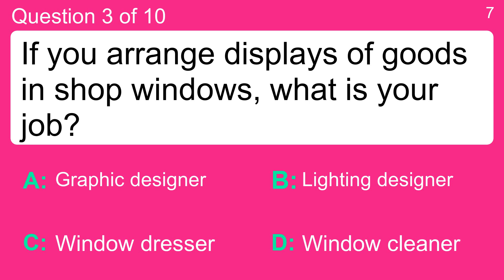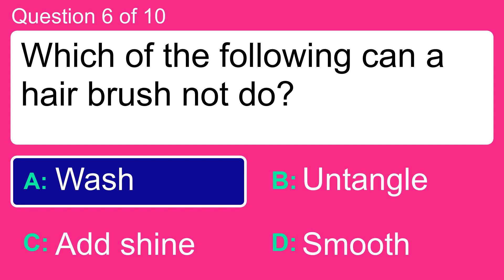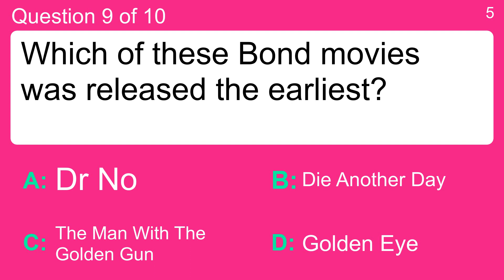Trivia quiz with mixed questions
Question 1 : What caused the Titanic to sink in 1912?
 Answer a: Crew was drunk
 Answer b: GPS failed
 Answer c: Iceberg
 Answer d: Old maps

Question 2 : How do Christians believe Jesus died?
 Answer a: Crucifixion
 Answer b: Hanged
 Answer c: Poisoned
 Answer d: Stoned to death

Question 3 : If you arrange displays of goods in shop windows, what is your job?
 Answer a: Graphic designer
 Answer b: Lighting designer
 Answer c: Window dresser
 Answer d: Window cleaner

Question 4 : Arachnophobia is a fear of which type of creature?
 Answer a: Birds
 Answer b: Lizard
 Answer c: Snake
 Answer d: Spider

Question 5 : If you use movement, gesture and body language to portray a character or story, what is your job?
 Answer a: Dancer
 Answer b: Journalist
 Answer c: Singer
 Answer d: Writer

Question 6 : Which of the following can a hair brush not do?
 Answer a: Add shine
 Answer b: Smooth
 Answer c: Untangle
 Answer d: Wash

Question 7 : What drink consists of vodka, Kahlua and cream?
 Answer a: Manhattan
 Answer b: Mudslide
 Answer c: Rusty Nail
 Answer d: White Russian

Question 8 : Margaret Thatcher headed which political party?
 Answer a: Conservative
 Answer b: Green Party
 Answer c: Labour
 Answer d: Liberal Democrat

Question 9 : Which of these Bond movies was released the earliest?
 Answer a: Die Another Day
 Answer b: Dr No
 Answer c: Golden Eye
 Answer d: The Man With The Golden Gun

Question 10 : What year saw Adolph Hitler committing suicide?
 Answer a: 1945
 Answer b: 1944
 Answer c: 1946
 Answer d: 1947